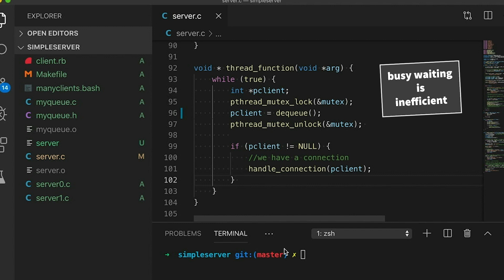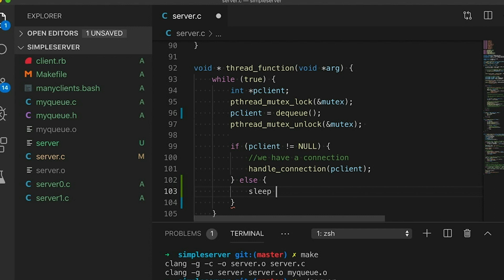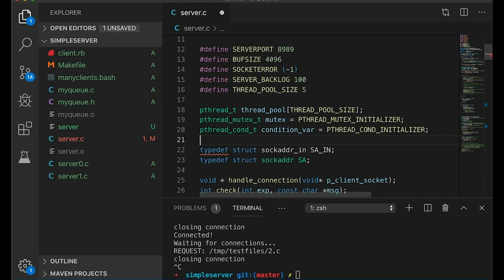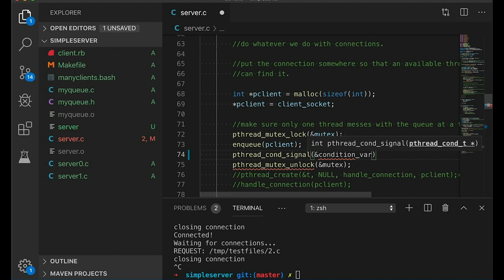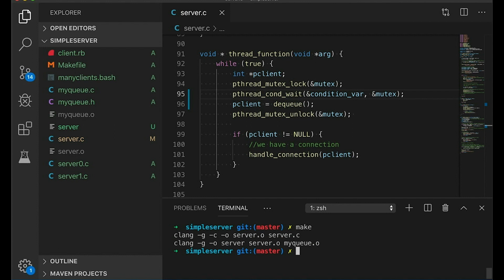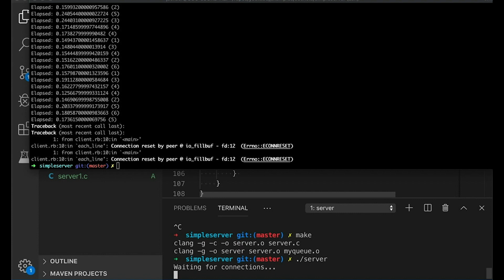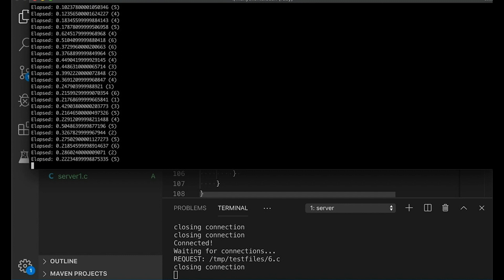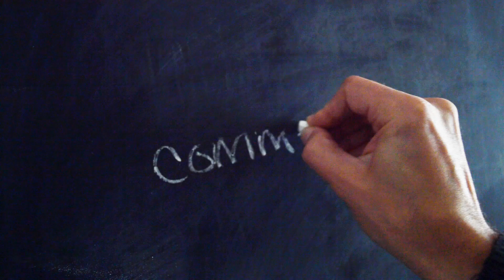How to write a multithreaded webserver using condition variables (Part 3)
How to write a multithreaded webserver using condition variables (Part 3)  //  Do you have a thread pool waiting for work to arrive? Ever wondered what a condition variable is, and how it can help with this problem? Well, this video has your answers, including example code in C using pthreads condition variables to allow multiple threads to wait efficiently without burning all of your CPU cycles.

This is the 3rd installment of the multithreaded webserver series. The previous two videos are at the following links.